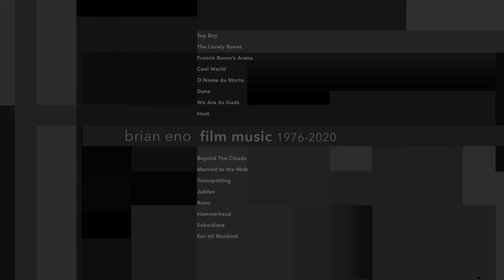Brian Eno, Jon Hopkins, Leo Abrahams - Ship In A Bottle (From "The Lovely Bones")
The first music taken from the Brian Eno album ‘Film Music 1976 – 2020’. This previously unreleased track, is taken from Peter Jackson’s 2009 supernatural thriller ‘The Lovely Bones’.

‘Film Music 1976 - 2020’ - the first ever collection of music from Brian Eno’s film and television soundtrack catalogue spanning 5 decades. Featuring celebrated Eno compositions, lesser-known gems & 7 previously unreleased tracks, it takes in a breath-taking selection of his work with some of the best directors in the world including Michaelangelo Antonioni, David Lynch, Danny Boyle, Peter Jackson, and Derek Jarman.